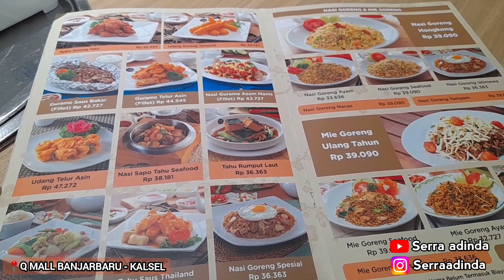MAKAN MAKAN MANTUL Q MALL BANJARBARU || Serra adinda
Lanjuttt... ParaGuys‼️